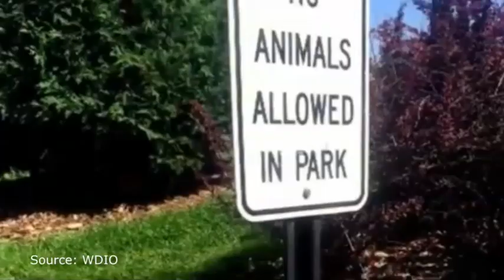US family creates bucket list for dying pet dog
August 24, 2015: A US family is giving their dying Welsh corgi, Oscar, a bucket list send-off it will never forget.
fteA

A US family dealing with a terminal cancer diagnosis of their beloved pet corgi has given the canine a bucket list to complete in his final months.

Minnesota man Tom Astbury took his dog Oscar to the vet in July last year for a checkup, only to be told the corgi had just months to live after a malignant tumour was discovered in his gums.

With chemotherapy only likely to hasten the dog’s demise, the family was told to celebrate their remaining time with Oscar.

She told us he had three to six months left,” Mr Asbury told ABC News US.